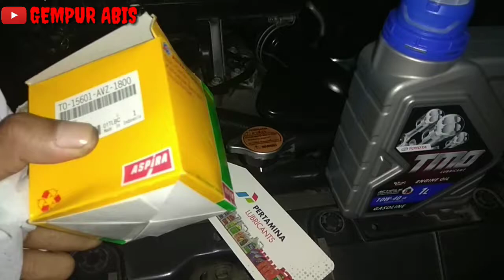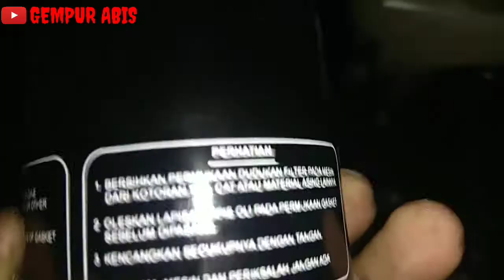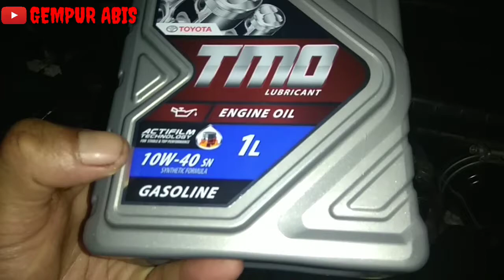GANTI OLI YANG BENAR || IDEAL √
Pada Video kali ini kita akan menjawab beberapa pertanyaan dan mempraktekkan nya mengenai kapan kita harus mengganti oli mobil yang tepat???
apakah kita harus menunggu Oli hitam (lihat di stik) atau menunggu 5.000km,
atau mana yang lebih tepat, oli 15w40, 10w40, 5w40, 5w30, 0w40 dst...

Ok... jawabannya ada dalam video ya...
dan Bagaimana cara mengatasi nya,

semoga bermanfaat
dan